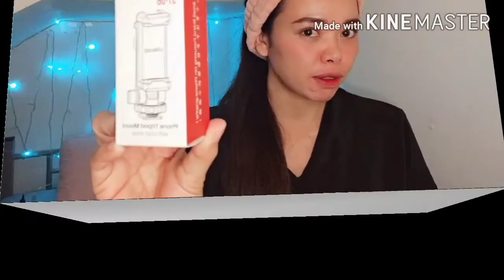THE UNBOXING OF MY UNIVERSAL CARDIOID MICROPHONE